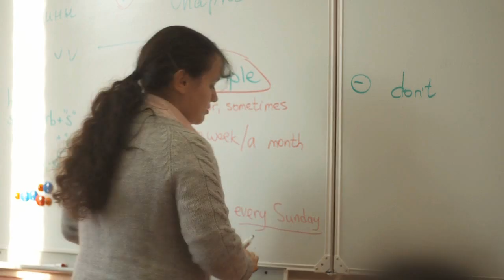Jewish education in the CIS (FSU)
"Education is a social process ... education is growth. education is, not a preparation for life; education is life itself." (John Dewey)

The critical need for Jewish education in the countries of the Former Soviet Union cannot be overstated. With many dozens of kindergartens, elementary schools, high schools and universities, and with an aggregate enrollment of more than 15,000 students, clearly, the FJC cannot be accused of understatement.

In partnership with the Ohr Avner Foundation, established by FJC President Lev Leviev in memory of his father, the Federation of Jewish Communities devotes thirty percent of its annual budget -- tens of millions of dollars each year -- to Jewish education.

For millions of Jews who were unfailingly educated in the state doctrine of atheism, forced to grow up with no knowledge of their religion, culture or heritage, Jewish education is essentially an experience of spiritual rebirth.